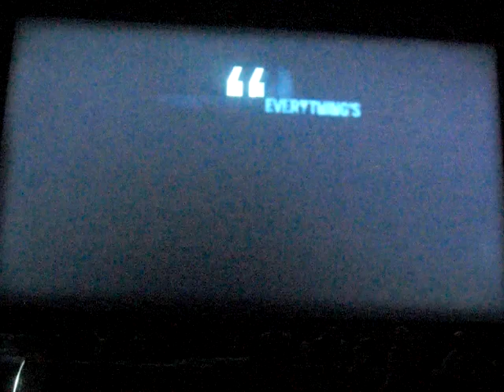Far Cry 3 playthrough part 99: time to cause communication problems